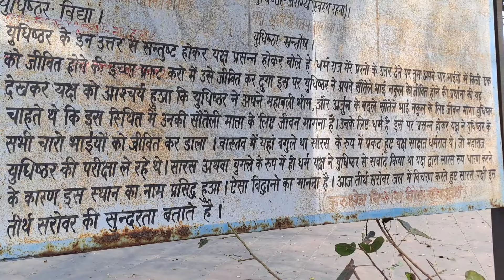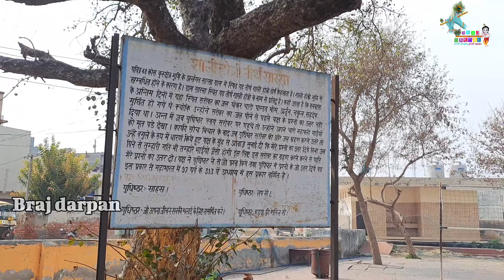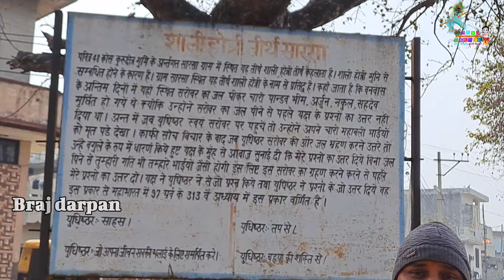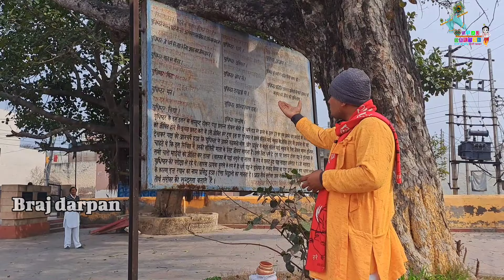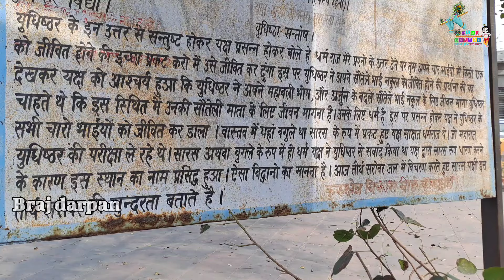5000 साल पहले इसी गांव में "यक्ष के प्रश्नों" का उत्तर दिया धर्मराज युधिष्ठिर ने ||braj darpan||2024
राधे राधे

अगर आप ब्रज में कोई भी सेवा करना चाहते हैं तो हमारे ट्रस्ट से जुड़ सकते हैं।

"ब्रज दर्पण चैरिटेबल ट्रस्ट"

Branch-Punjab national Bank Barsana

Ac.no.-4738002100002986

IFSC code-PUNB0473800

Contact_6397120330